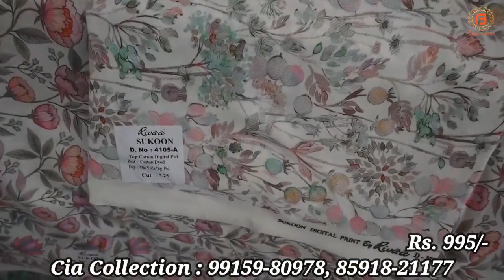Ak Tex & Rewa Brand Best Summer Special Range Of Designer Cotton Suit | Cia Collection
Shop Address-

Address :Corner Shop, StNo-10B, Chimni Road, Shimlapuri, Ludhiana

वीडियो बनवाने के लिये मेल कीजिए

Camera :-
Camera 2 Used For Video : Sony A 6400
Camera 3 Used For Video : Canon 200D